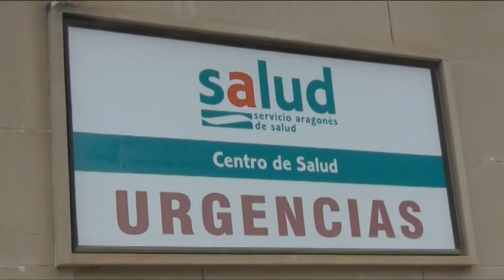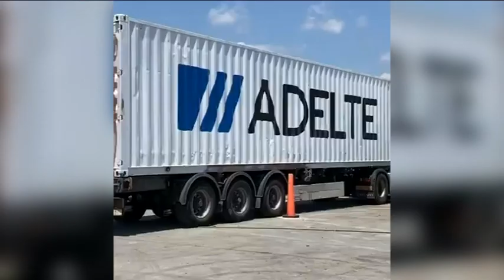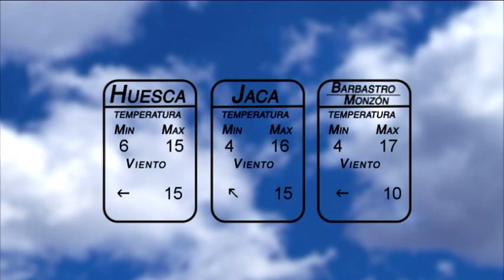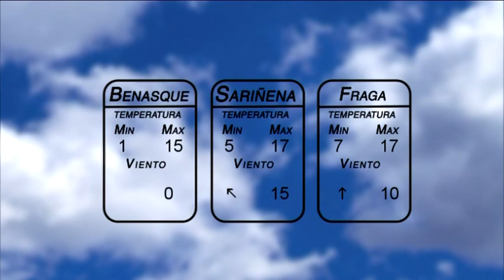Htv: Informativo 23 de febrero de 2021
Todas las noticias de la provincia de Huesca